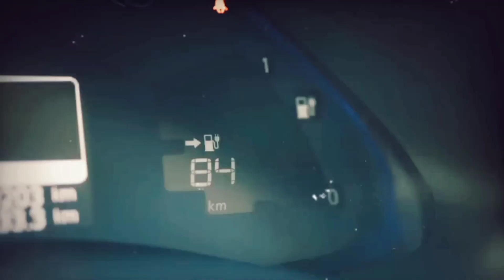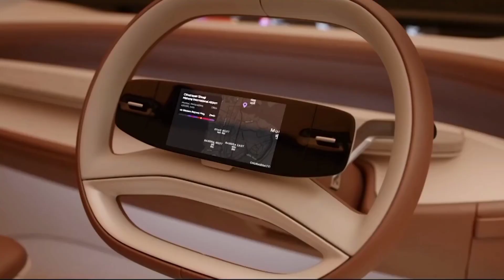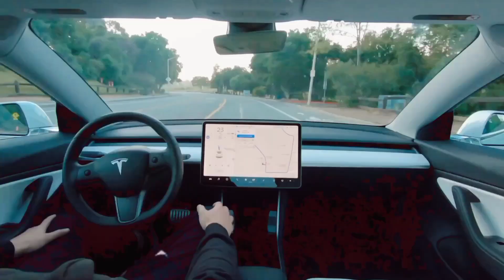भारत बनेगा जापान आ गया Tata का Bettery वाला ट्रक Tesla वाले की बड़ी टेंशन ! Ratan Tata New energy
BRUNEI का SULTAN अपने अरबों की दौलत कैसे उड़ाता है | How Sultan of Brunei Spends His Billions